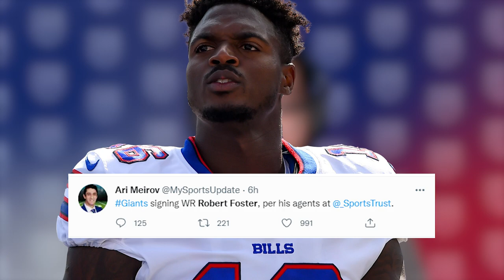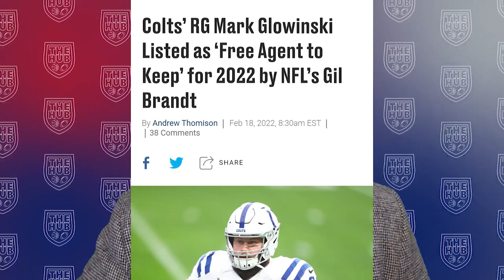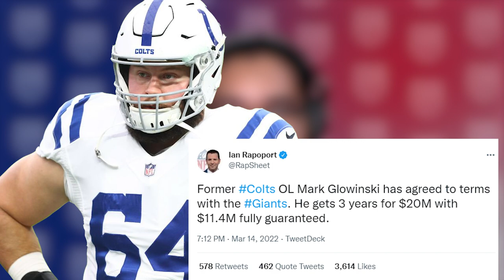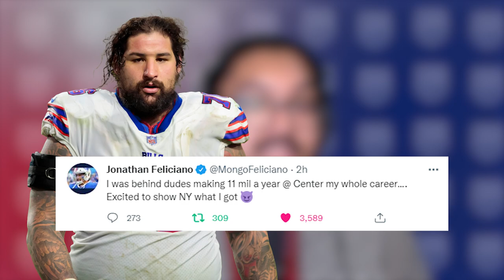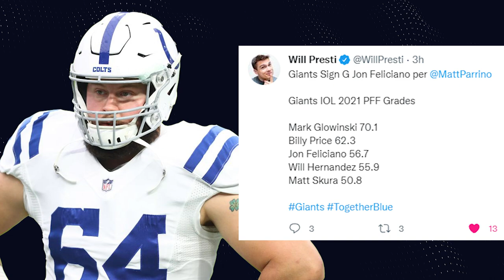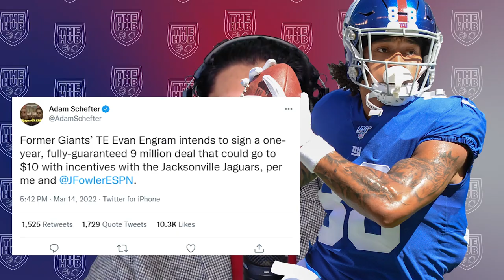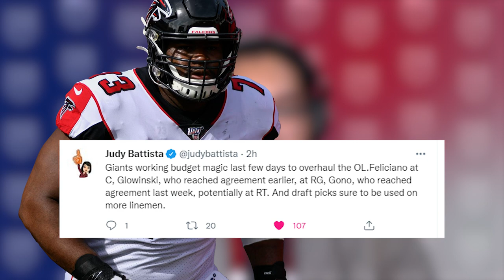NEW YORK GIANTS SIGN MARK GLOWINSKI AND JON FELICIANO | Joe Schoen Addressing the Offensive Line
Day one of NFL Free Agency was quiet at first for the New York Giants. They signed only C.J. Board and Robert Foster, both Giants. Then night came and two splashes on the Giants offensive line with Mark Glowinski and Jon Feliciano of the Colts and Bills respectively.